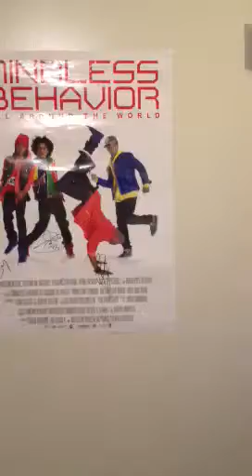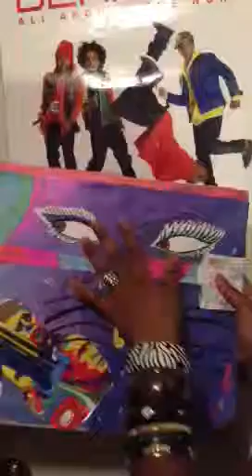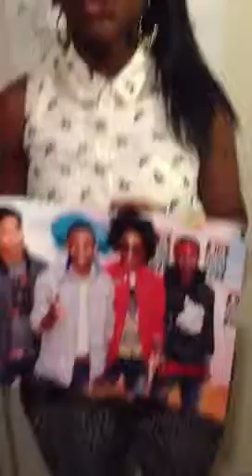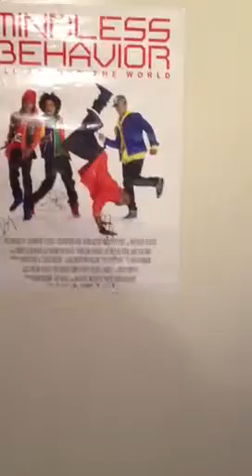Mindless behavior #1 fan movie contest